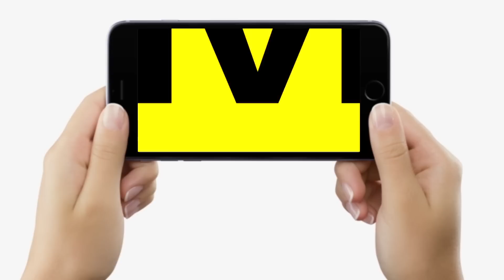Lalu Yadav Patna आ गए, RJD नेताओं में भर आया जोश, Qari Shohaib बोले-'अब समझ ले BJP ऐसा होने वाला है'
Lalu Yadav Patna आ गए, RJD नेताओं में भर आया जोश, Qari Shohaib बोले-'अब समझ ले BJP ऐसा होने वाला है' | Bihar News | LiveCities